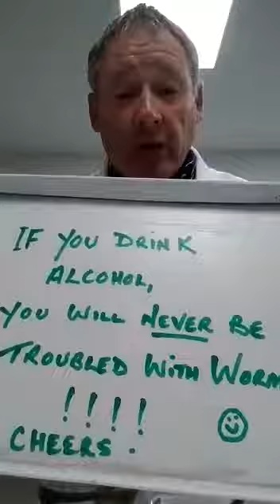For all you lovers of a wee drop